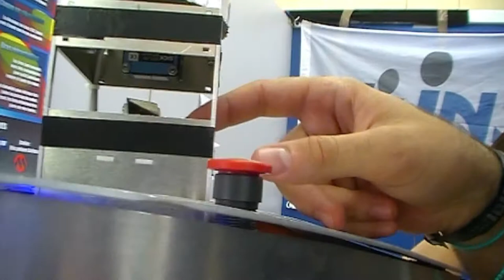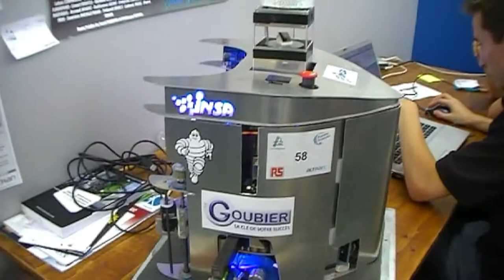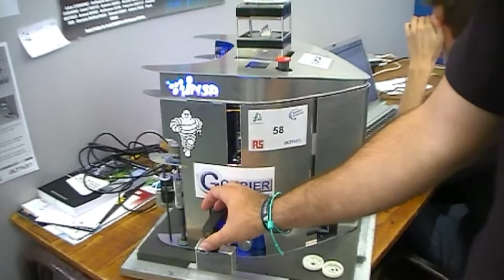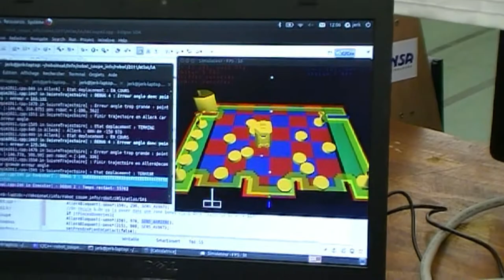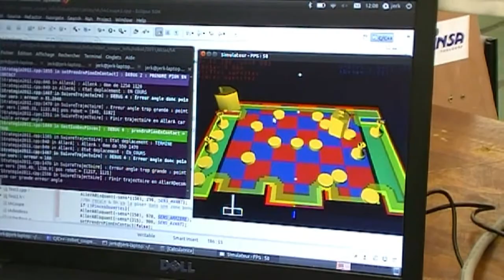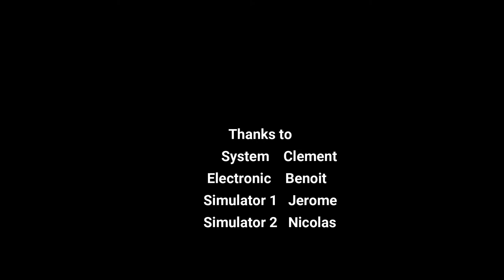How robot works in INSA Toulouse SUB ENG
ENABLE SUB IN ENGLISH!

Hi,

This time, the students of INSA Toulouse from France, explain their two robots which participate to the tournament of France 2011.

Robotics club INSA Toulouse 1 and 2

Thanks to :
Clement - System.
Benoit - electronic.
Jerome - Simulator 1
Nicolas - Simulator 2

if you want to show us your robots, just DM me please.